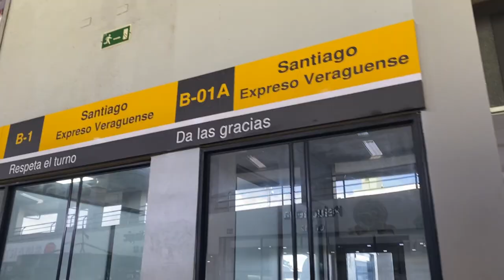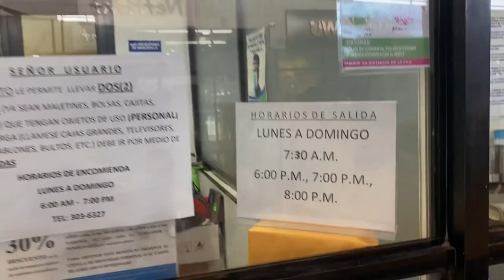We FOUND something On our NEW training YACHT!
Thanks for watching, YOU make this possible by helping us along the way. we film, edit and post for FREE but here is how you can assist us and see more:

See the longer and uncut versions of our Youtube Episodes, get behind the scenes access, secret photos and locations  here:

Check out our wishlist on Amazon: ( We open the gifts on the show!)

Remember, You are Awesome and you can achieve anything you set your mind too!
Lots of Love Captain Leeu and co
(Stefan Heiberg)